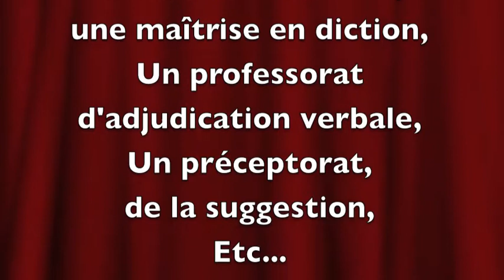Richesse des mots et expressions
découvrez les explications des mots et expressions du docteur Bargeot. Le rire est nécessaire et a un rôle médicinale.